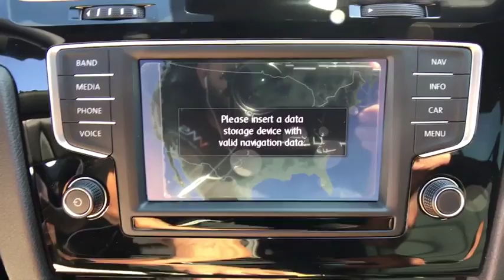2017 Volkswagen Golf Orlando, Sanford, Kissimme, Clermont, Winter Park, FL 17387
5474 S Orange Blossom Trl

6 speed! All Wheel Drive! Family appeal with a sporty feel ! Volkswagen has done it again! They have built some really good vehicles and this outstanding-looking 2017 Volkswagen Golf is no exception. This car will take you where you need to go every time...all you have to do is steer! David Maus VW South proudly serving the following communities:  Orlando, Kissimmee, Clermont, Melbourne, The Villages, Windermere, Davenport, St Cloud, Longwood, Sanford, Lake Mary, Lakeland, Oviedo, Cocoa, Titusville, Daytona Beach.
Wheels: 19 Pretoria Alloy,Heated Top Sport Front Seats,Leather Seating Surfaces,Radio: Discover Media w/6.5 Touchscreen Nav,Driver Assistance Package,Roadside Assistance Kit,Carpeted Mats Kit,Lane Departure Warning System (Lane Assist),High Beam Control (Light Assist),Park Distance Control (Park Pilot) Front & Rear,4-Wheel Disc Brakes,9 Speakers,Air Conditioning,Electronic Stability Control,Front Bucket Seats,Front Center Armrest,Leather Shift Knob,Navigation System,Spoiler,Tachometer,ABS brakes,Adaptive suspension,Anti-whiplash front head restraints,Automatic temperature control,Brake assist,Bumpers: body-color,CD player,Driver door bin,Driver vanity mirror,Dual front impact airbags,Dual front side impact airbags,Emergency communication system,Four wheel independent suspension,Front anti-roll bar,Front dual zone A/C,Front reading lights,Fully automatic headlights,Headlight cleaning,Heated door mirrors,Heated front seats,Illuminated entry,Low tire pressure warning,MP3 decoder,Occupant sensing airbag,Outside temperature display,Overhead airbag,Overhead console,Panic alarm,Passenger door bin,Passenger vanity mirror,Power door mirrors,Power driver seat,Power passenger seat,Power steering,Power windows,Radio data system,Rain sensing wipers,Rear anti-roll bar,Rear reading lights,Rear seat center armrest,Rear window defroster,Rear window wiper,Remote keyless entry,Security system,Speed control,Speed-sensing steering,Split folding rear seat,Sport steering wheel,Steering wheel mounted audio controls,Telescoping steering wheel,Tilt steering wheel,Traction control,Trip computer,Turn signal indicator mirrors,Variably intermittent wipers,Auto-dimming Rear-View mirror,Distance-Pacing Cruise Control,Blind Spot Sensor,Lane Departure Warning System,Speed-Sensitive Wipers,Compass,Sport suspension,High intensity discharge headlights: Bi-Xenon,AM/FM radio: SiriusXM,Exterior Parking Camera Rear,Auto High-beam Headlights